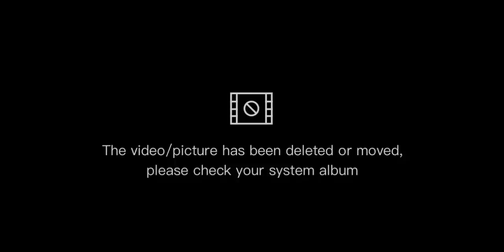Podcast D3 Farmasi "Pelayanan Kefarmasian di Apotek (PKL)"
Membahas tentang materi kuliah jurusan farmasi